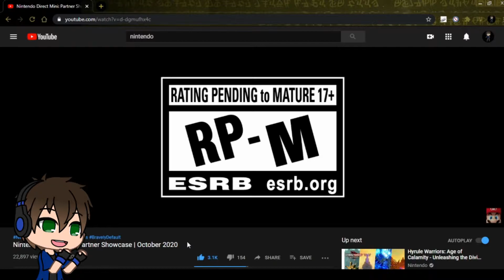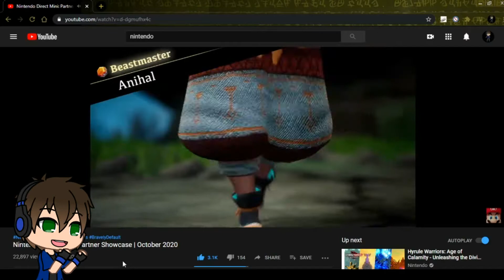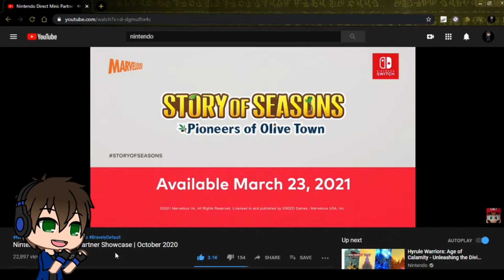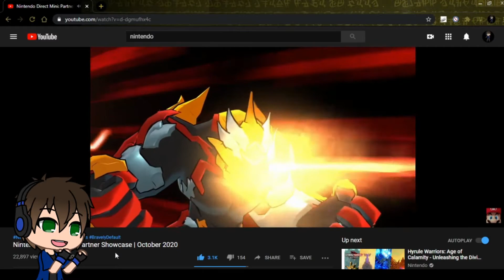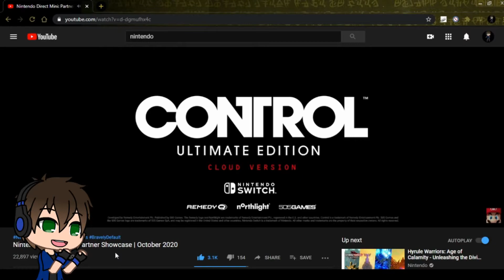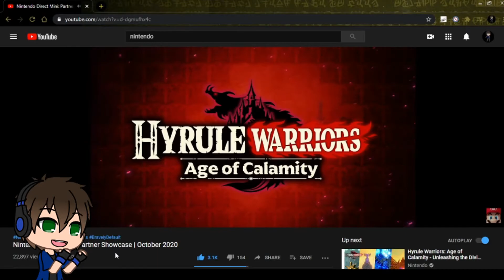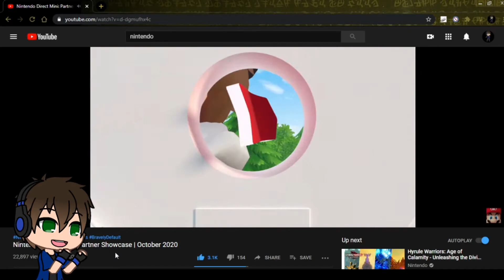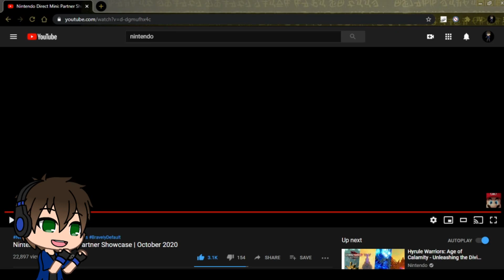Nintendo Direct Mini Partner Showcase October 2020 Reaction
What a great finale to the Partner Showcases!

All the games shown are owned by Nintendo and the Partner companies!!